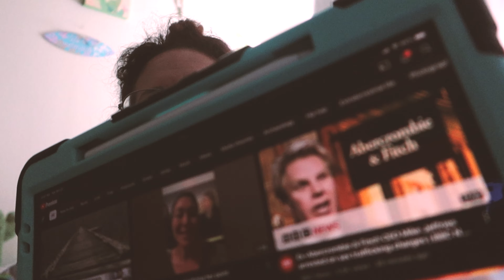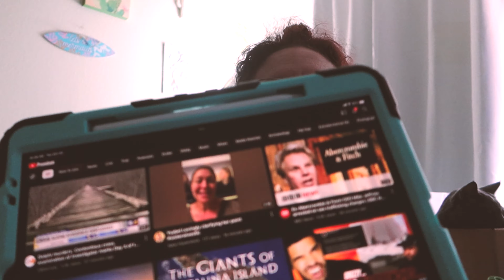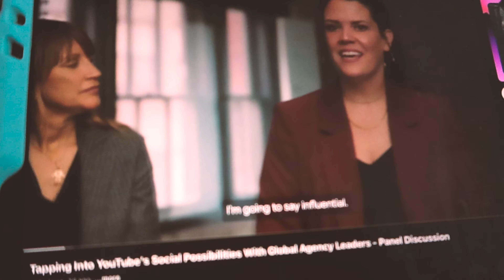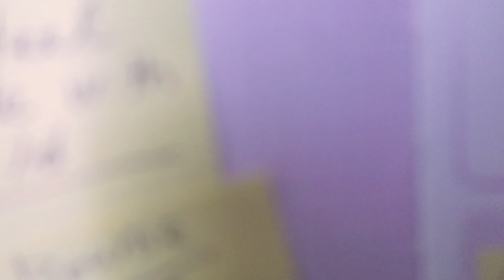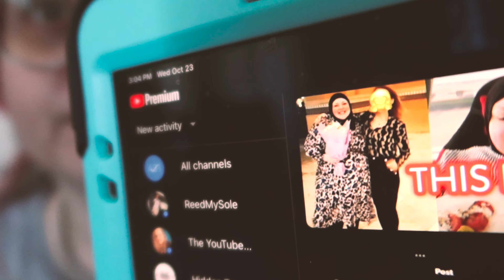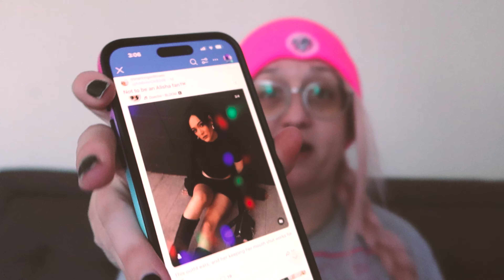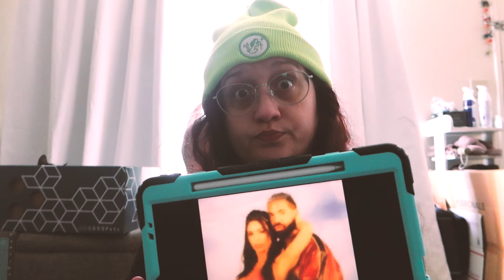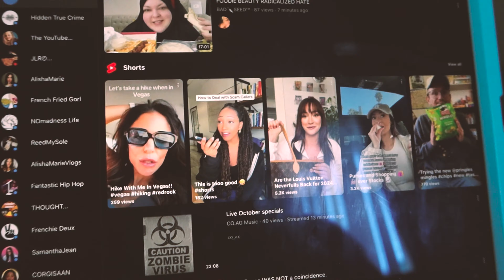Purses are not a Financial Investment Alisha Marie | Desert Mermaid Lifestyle vlogs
N todays Desert mermaid vlogs we  talk financial education and  about how purses like the Neverfull Louis Vuitton purse is NOT a Financial asset that will gain value over time.  Don't listen to Alisha Marie @alishamarievlogs @alishamarievlogs  and buy Birkins! Listen to Megan Thee Stallion and buy stocks!

Desertmermaid.com